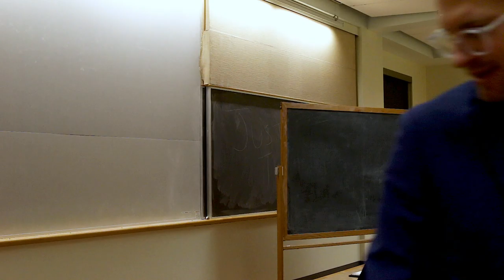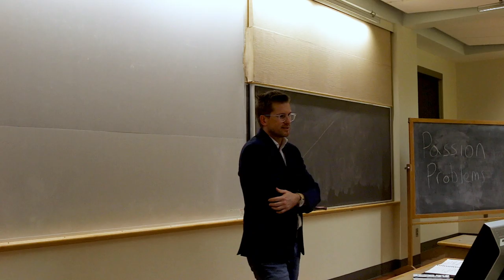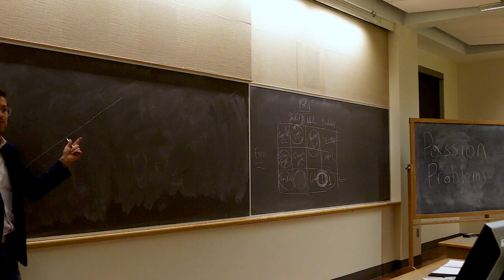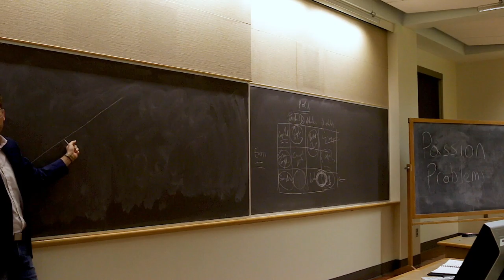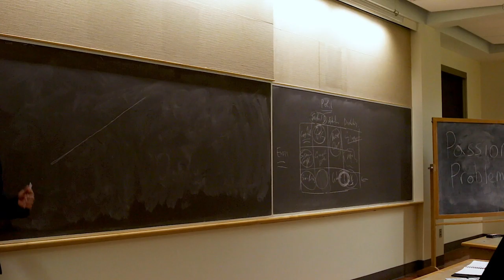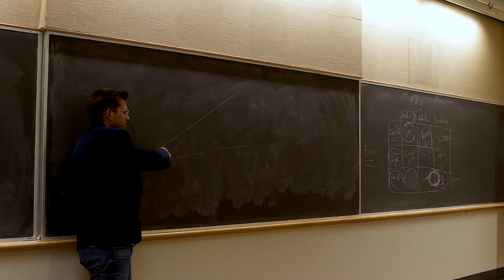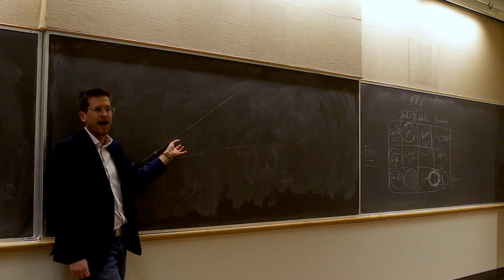Web Talk #1 - Just Make Things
Troy Campbell discusses the strategies of how to become a more creative person. Making bright spots in your work is the key to starting your creative journey.